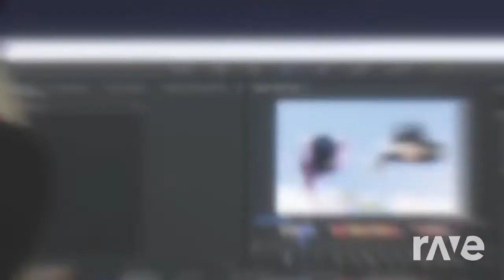for my sibling mochi queen